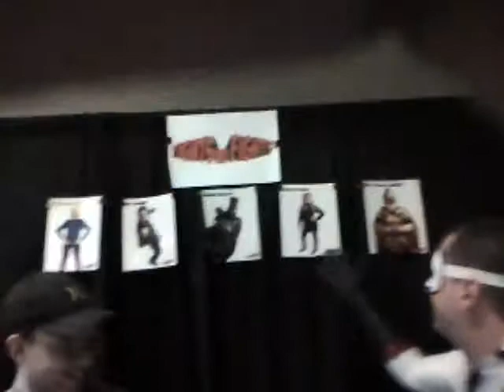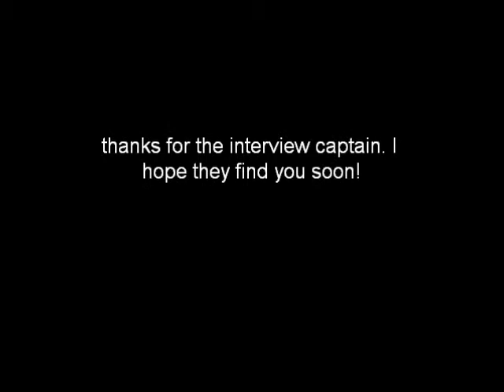tights in fights interview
I interview captain euchre at the fanexpo